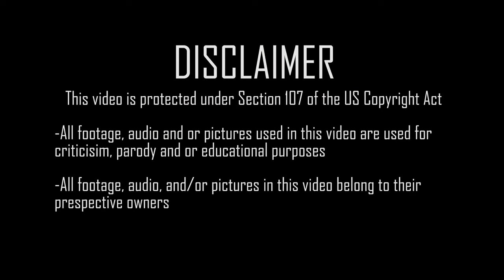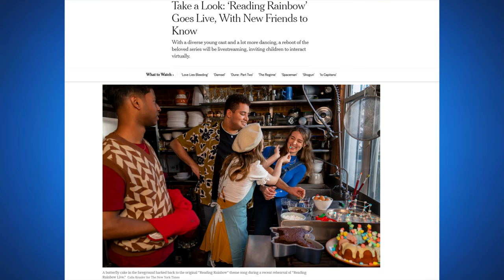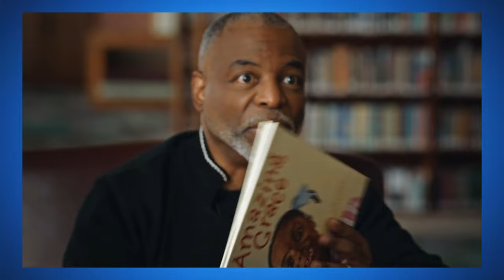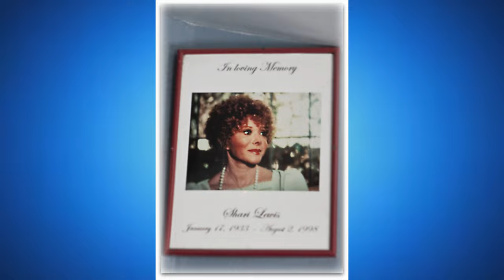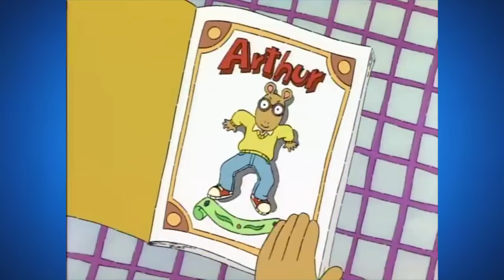Nostalgic PBS Memories | A RETROSPECTIVE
you voted for it, now its here.  a nostalgic lookback on PBS from my childhood in the mid to late 90s/early 2000s.

 Join my Youtube members only ►:    / @47cartoonguy